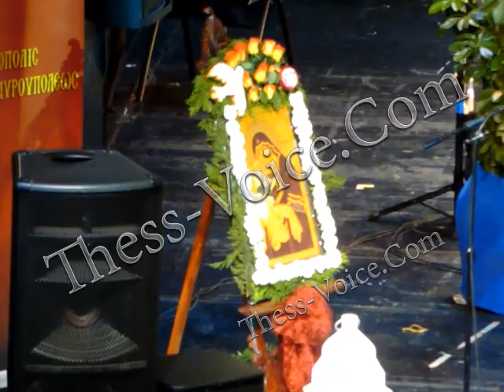Χορωδία Αγία Κασσιανή η Υμνογράφος-Εκδήλωση για πολύτεκνη μητέρα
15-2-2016 Εκδήλωση για την πολύτεκνη μητέρα υπό την αιγίδα της Ιεράς Μητροπόλεως Νεαπόλεως και Σταυρουπόλεως. Συμμετείχε η Γυναικεία Χορωδία "Αγία Κασσιανή η Υμνογράφος". Παρουσιάστηκε το έθιμο του Κυπριακού γάμου.